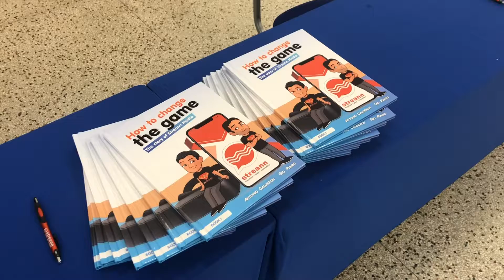Streann Gives Books away to Local School!!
Hey Streaners!! You all know how much Streann loves giving back to the community. This week Strean founders Gio and Antonio presented their book at a local school and gave away books to the students. Some of the kids said it inspired them to change the world and one girl said it was her favorite book ever! These comments remind us why we work so hard every day!